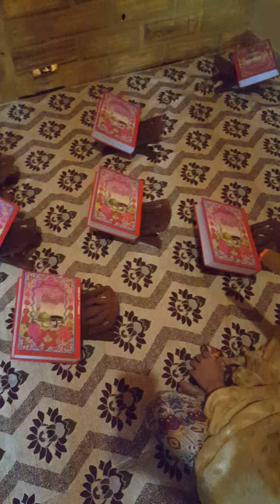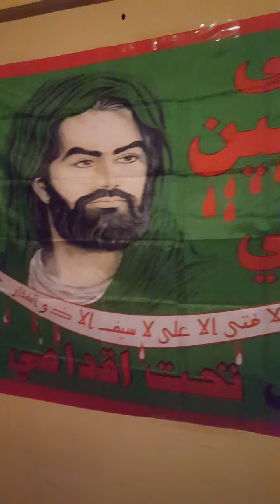Apnay ghar me unhe bulana hai .. by Rida karbalai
Rida karbalai at Dar e Rubab slwt